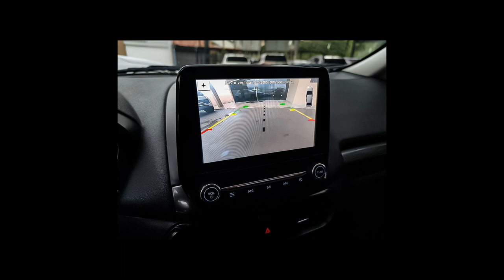FORD ECOSPORT - 2018 - Ribeirão Preto/SP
Dados do Veículo
Veículo: FORD / ECOSPORT 1.5 TIVCT FREESTYLE
Ano: 2018/2018
Combustível: FLEX
Portas: 4 PORTAS
Câmbio: Automático
Cor: BRANCA
KM: 55.277

✅ Air Bag
✅ Alarme
✅ Ar Condicionado
✅ Ar Quente
✅ Desembaçador Traseiro
✅ Direção Hidráulica
✅ Freio ABS
✅ Retrovisores Elétricos
✅ Rodas de Liga Leve
✅ Travas Elétricas
✅ Vidros Elétricos
✅ Limpador Traseiro
✅ Kit Multimídia
✅ Trio Elétrico